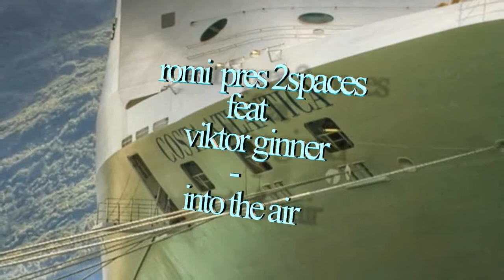romi pres 2spaces feat viktor ginner - into the air(soliguid remix)